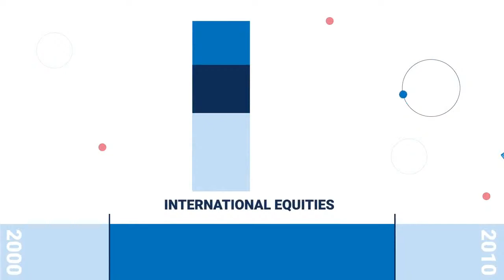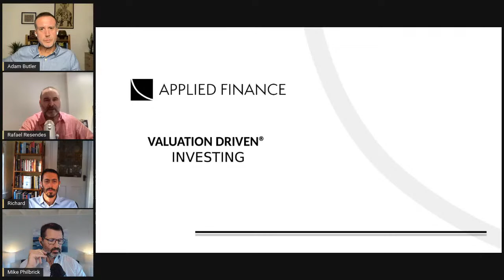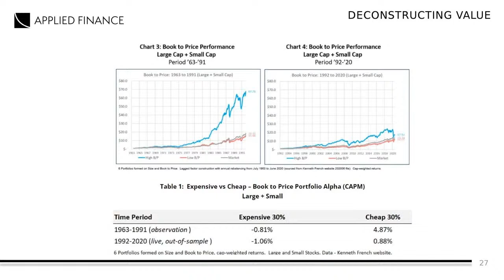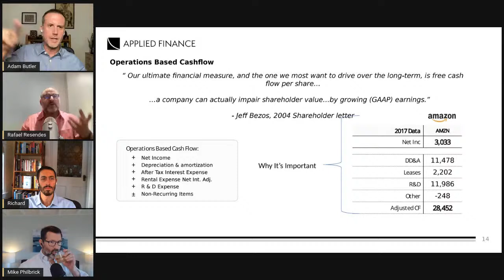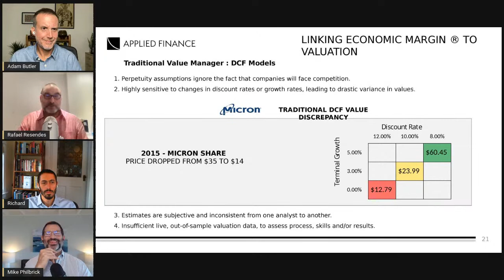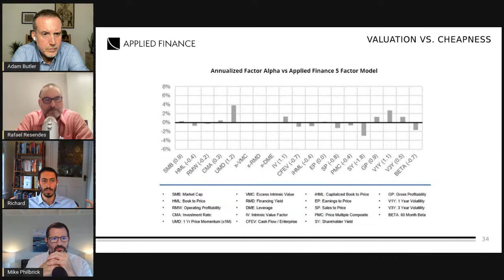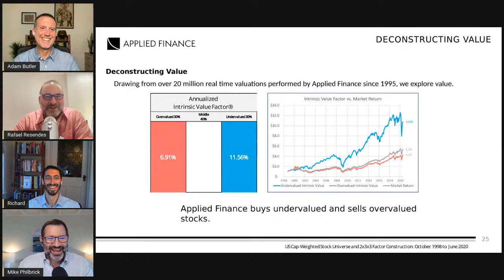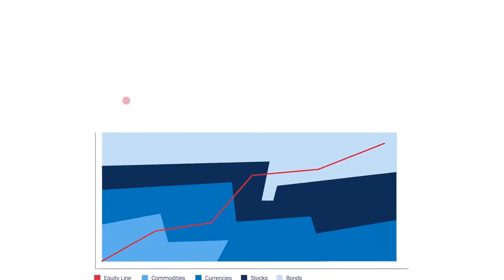Rafael Resendes on Fundamental Flaws with Quantitative Value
The prospect of normalizing monetary policy has been the main catalyst for a major equity rotation that has favored value stocks. Could this be the long-awaited reawakening of value investing? We had the pleasure of speaking to Rafael "Rafa" Resendes, co-founder of Applied Finance and prominent value investor. Our conversation covered:
- Economic ValueTM as a core metric
- The power of the Investment Factor
- The importance of capitalizing R&D and other balance sheet adjustments
- Sensitivity analyses – recognizing how impactful assumptions on growth and cost of capital can    be for valuations
- Risks that cannot be diversified away must offer higher returns
- Why CAPM doesn't make sense, both empirically and logically
- A market implied approach to cost of capital
- Leverage and size matter (a lot), though the former even more than the latter
- Taking advantage of historic mis-pricings
- Multiples, profitability, risk and competition
- The relevance of a company's cash flow duration, and how it relates to interest rates
- Balancing risk vs duration
- Intrinsic value and asset pricing models
- Valuation as measured by implied future growth

This is "ReSolve's Riffs" – live on YouTube every Friday afternoon to debate the most relevant investment topics of the day, hosted by Adam Butler, Mike Philbrick and Rodrigo Gordillo of ReSolve Global* and Richard Laterman of ReSolve Asset Management.